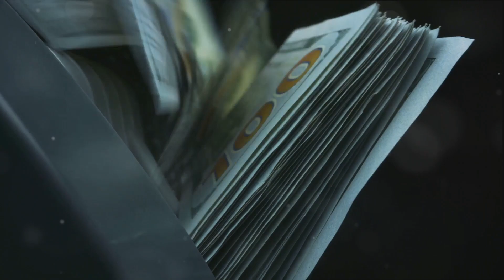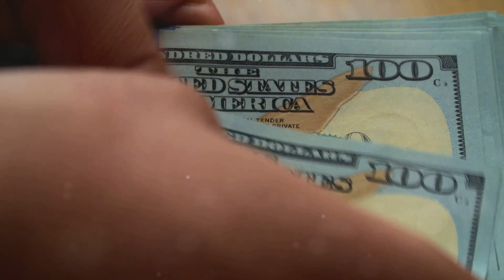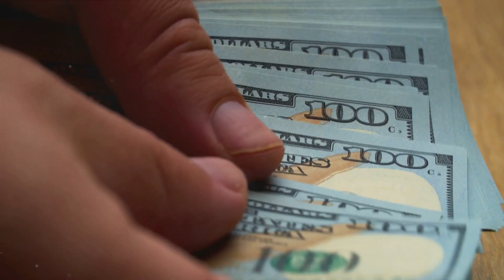I Made $100,000 With Postcards and You Can Too (2024)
Discover how I generated $100,000 in 2024 using postcards and learn how you can replicate my success! In this video, I'll unveil the secrets behind the fast mail order system through flyer marketing, specifically focusing on the Crazy Cash Flyer System. If you’re looking to make money by mailing flyers and achieve financial freedom, this is the perfect opportunity for you. Watch now to uncover the power of the Crazy Cash Flyer System and how it can change your financial future.